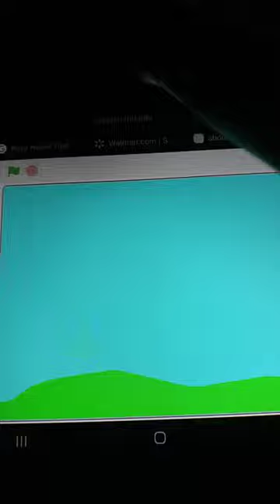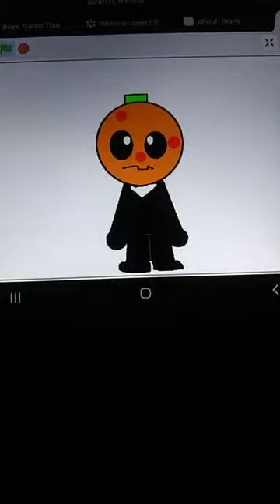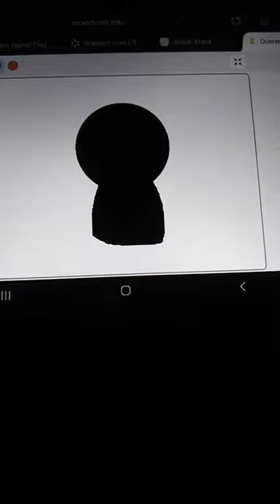Queremos Vivir En Caracas Friday Night Funkin Version (Reuploaded)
This Made in Scratch

( DEVON324 ) Made the Original Project